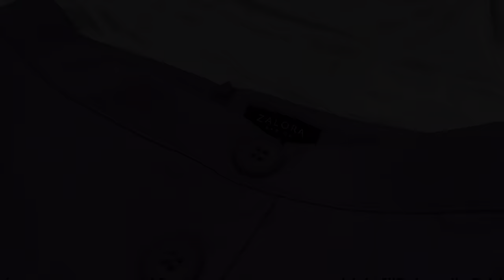Xiao Qian's Summer Picks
As travel restrictions start to ease, we're prepping you for your next big trip! Join Xiao Qian (@omgxiaoqian) as she shares what she'd wear during summer in her favourite cities: London, Tokyo and Seoul ✈️🤍